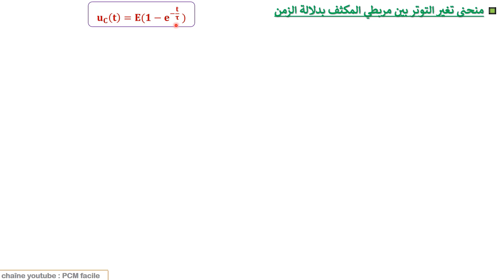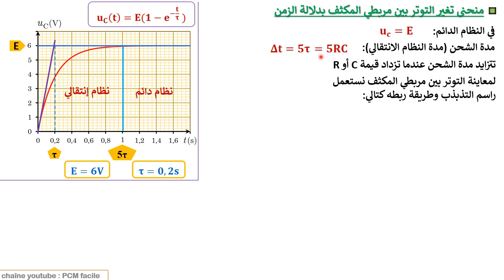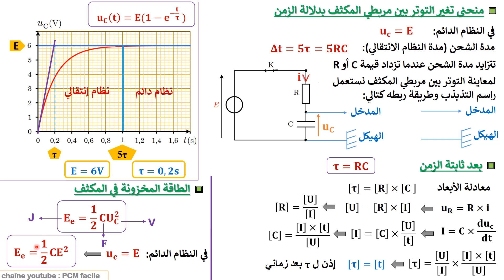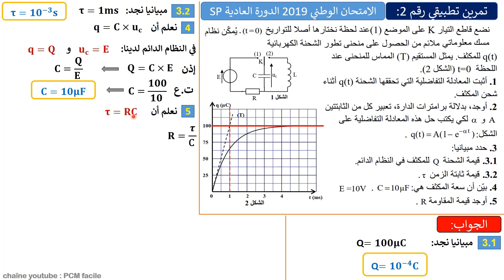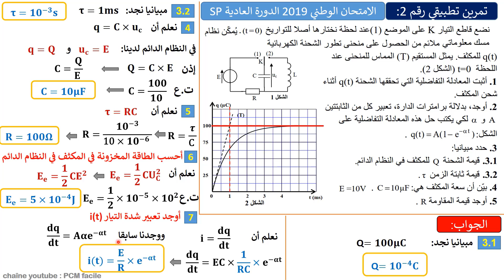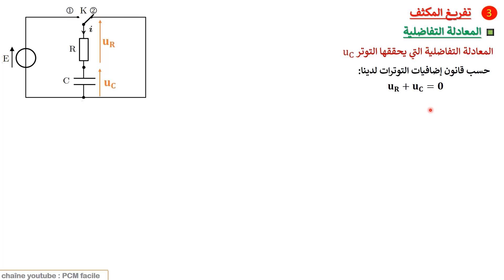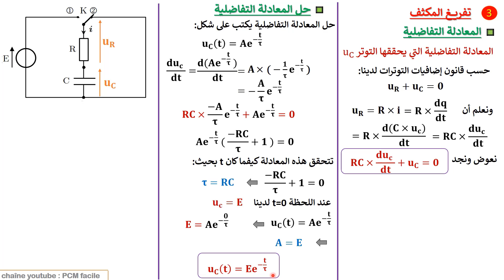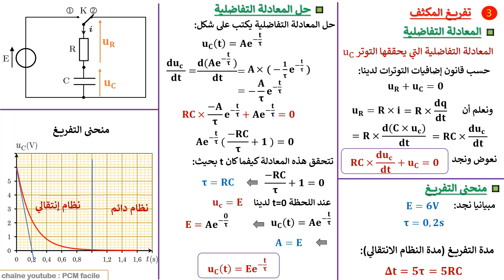ملخص درس ثنائي القطب RC (الجزء 2) + تمارين من الامتحانات الوطنية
لكي تحضر بشكل جيد للامتحان الوطني ادعوك تلميذي العزيز و تلميذتي العزيزة الى مشاهدة الفيديو الى الاخير مع انجاز التمارين قبل رؤية الجواب